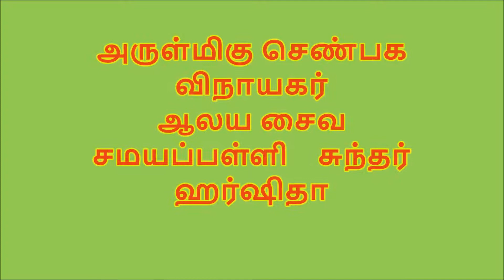திருமுறை மாநாடு - 2017 - சுந்தர் ஹர்ஷிதா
சிவாய நம !
சிங்கப்பூர்  37 ம் ஆண்டு திருமுறை மாநாடு - 2017
திருவேட போட்டி தொடக்க நிலை  4-ல் அருள்மிகு செண்பக விநாயகர்
ஆலய சைவ சமயப்பள்ளி மாணவி
சுந்தர் ஹர்ஷிதா  மெய்ப்பொருள் நாயனாராக
மேடையில் தோன்றிய  காணொளி !
திருச்சிற்றம்பலம் .!!